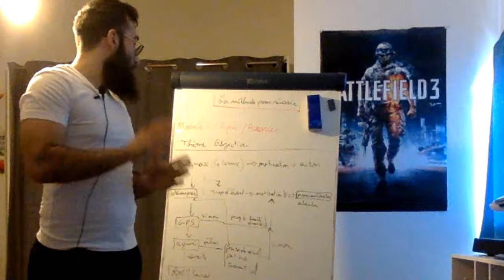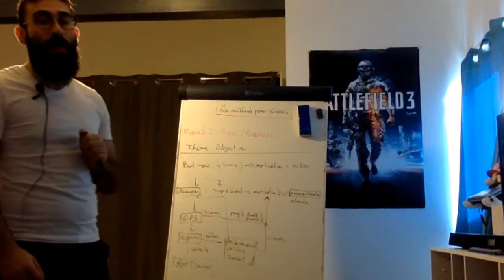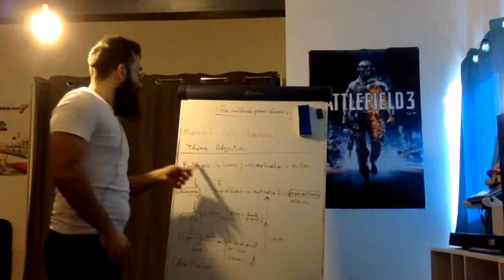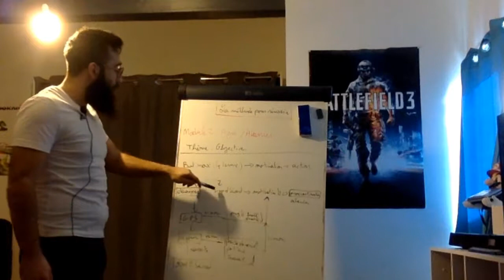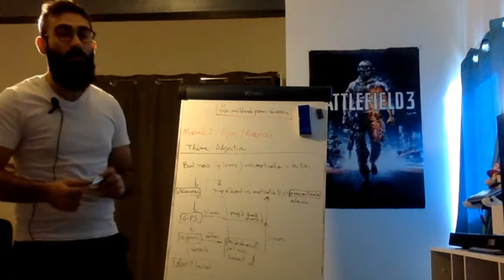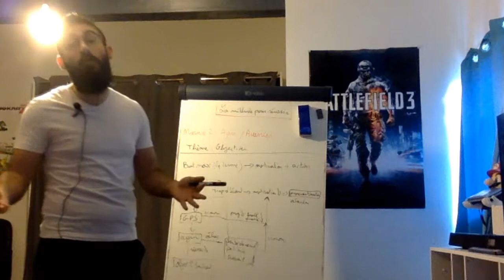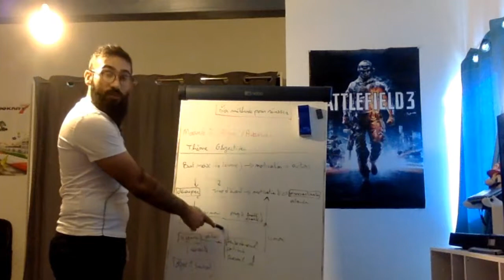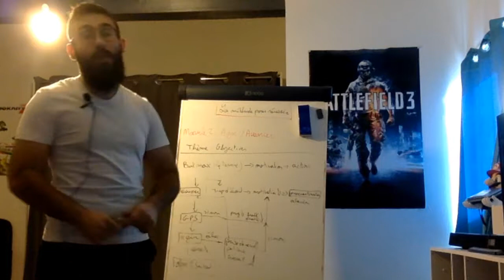Le pouvoir de l'objectivation et comment objectiver ? (extrait formation réussite)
Objectiver, un moyen pour se motiver et réussir. (extrait formation)

Vous y verrez :
-Comment objectiver ?
-Pourquoi objectiver ?